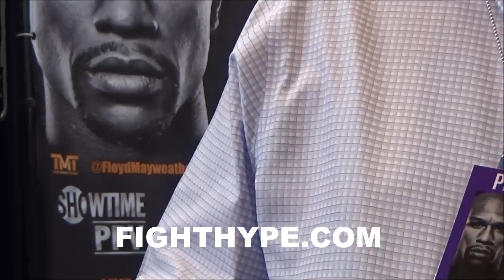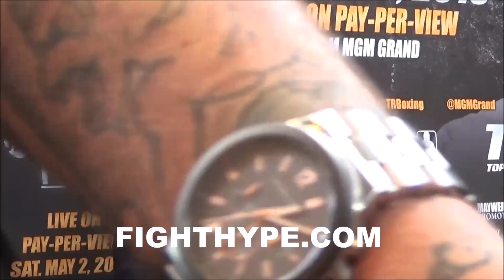BOB ARUM EXPLAINS WHY YOU CAN'T COMPARE MAYWEATHER VS. PACQUIAO TO BIG FIGHTS IN OTHER ERAS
"There was blame on all side, but this was the most difficult. But as far as is it the biggest fight, that's a silly question," stated Hall of Fame promoter Bob Arum, who explained why he doesn't believe Mayweather vs. Pacquiao is the biggest fight in boxing history. Check it out!